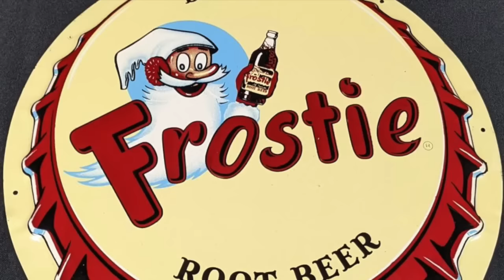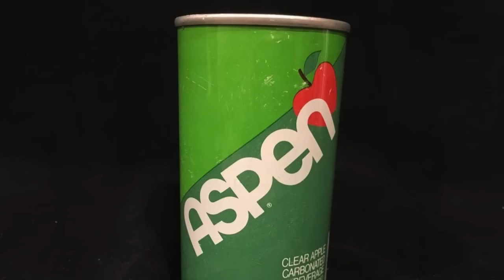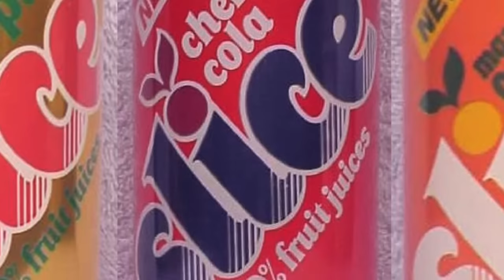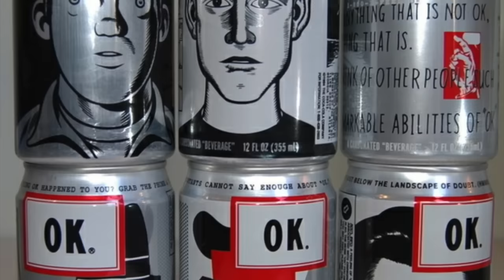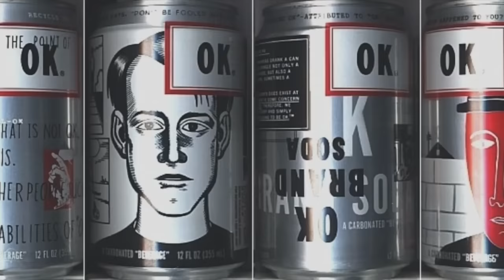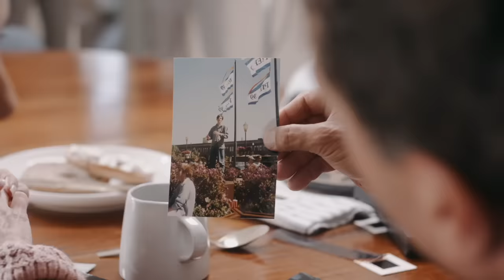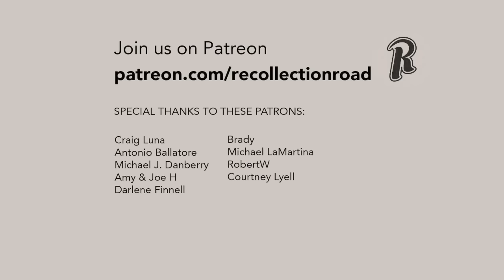Forgotten and Discontinued Sodas…That We Grew Up With